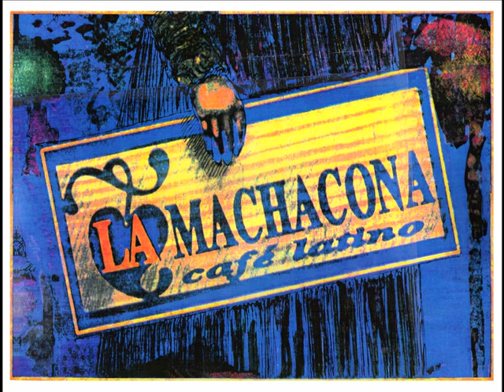ALMODÓVAR EN CÁCERES